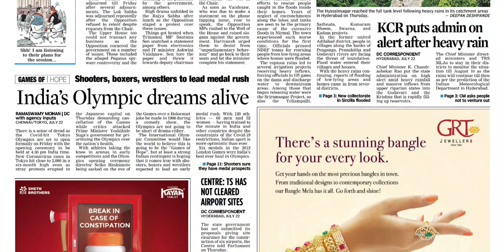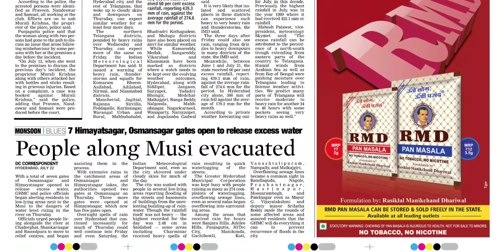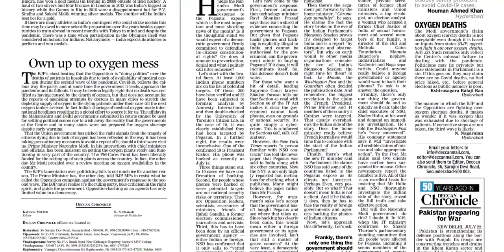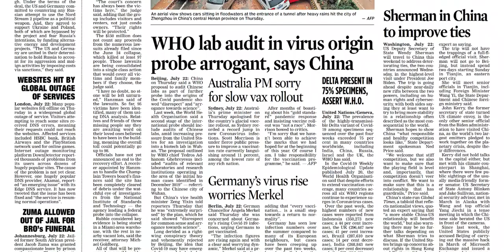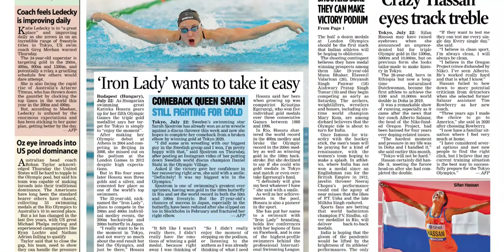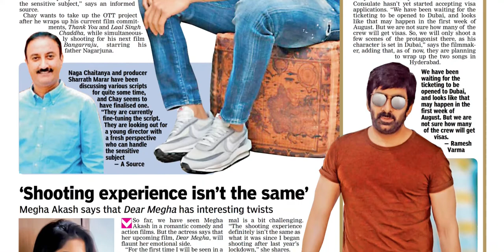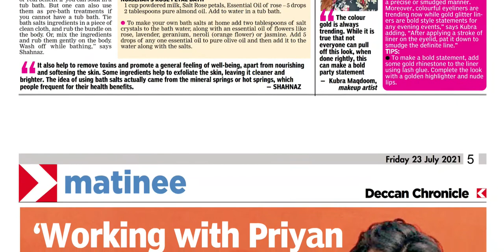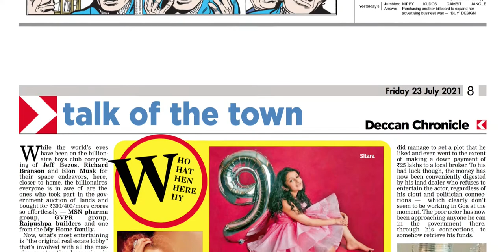DECCAN CHRONICLE TS 23 JULY 2021 FRIDAY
FOR TELUGU PAPERS:
NTNB NEWSPAPERS